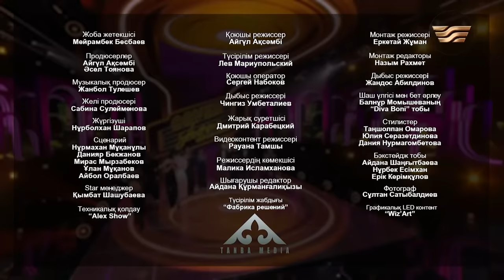«COVER SHOW 3» Мейрамбек Бесбаевпен. 15-шығарылым / 15-выпуск КАВЕР ШОУ. ТОЛЫҚ нұсқа / ПОЛНАЯ версия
«Cover Show 3» ойын-сауық бағдарламасында түрлі буынға жататын және музыкалық бағыттары өзгеше музыканттар кездесіп, өздерінің өнерлерін көрсетеді. Жобада танымал әншілер мен ақындар көпшілік сүйіп тыңдайтын әндерді жаңа интерпретацияда орындап шығады.

00:00 Интро
08:38 «КешYou» тобы – «Лаула»
17:37 Qarakesek – «Сүйікті етші»
27:09 Zhanar Aizhanova, Julie – «Отыздан асып барамын»
35:35 Yerbolat, Yerkin Qudaibergen – «Ауырмайды жүрек»
45:20 «КешYou» тобы – «Асылым»
51:33 Qarakesek – «Таңғажайып»
57:47 Zhanar Aizhanova, Julie – «Асықпа»
1:05:23 Yerbolat, Yerkin Qudaibergen, «Алдаспан тобы» – «Жүрегім менің»